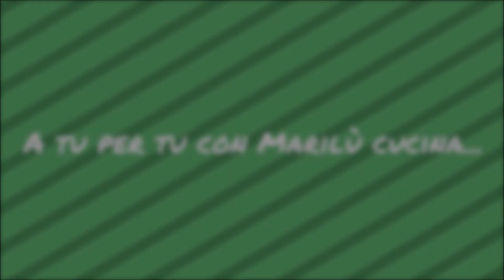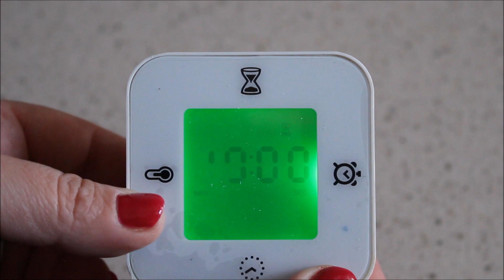polpettone magic cooker al sugo - un polpettone morbido facile e veloce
Avete mai pensato di poter realizzare un Polpettone cotto in PADELLA, o dei mini polpettoni,  che siano morbidissimi ?
La versione al sugo è un’idea deliziosa e versatile perchè potete anche cuocerci la pasta ed avere anche un sughetto di condimento
Potete preparare questi mini polpettoni il giorno prima e tenerli in frigo avvolti da pellicola fino alla cottura oppure potete cuocerli e riscaldarli all'occorrenza.
Potete anche realizzare il polpettone con i piselli oppure un polpettone con le verdure tipo sedano, carota e cipolle e, perchè no, anche dei funghi.
Uno tra i secondi più preparato in casa è proprio quello del polpettone al sugo; in tanti mi chiedete come farlo. Oggi, ho deciso di estendere a tutti, non solo alle mie clienti, il video di realizzazione proprio dei Mini Polpettoni al sugo con il Magic Cooker per farvi vedere quanto semplice sia realizzare questa preparazione :)

Per tutte le preparazioni con l'utilizzo del Magic Cooker trovate un'intera categoria sul blog con taaaaaaaaaantissime ricettine sfiziose :)

Provalo anche tu e dimmi come ti è venuto :) Mi piacerebbe vedere il risultato finale: puoi taggarmi nelle tue storie su instagram :)